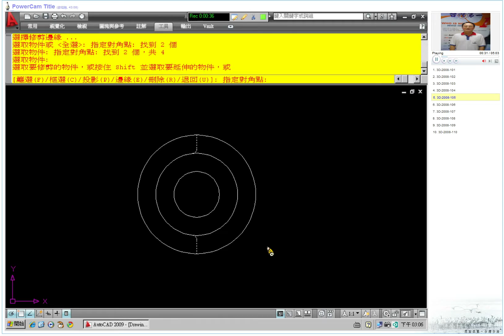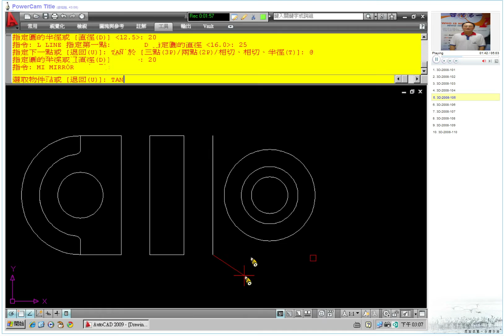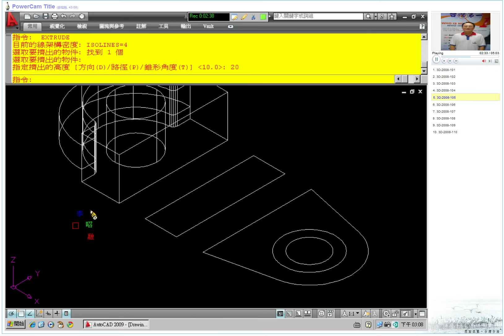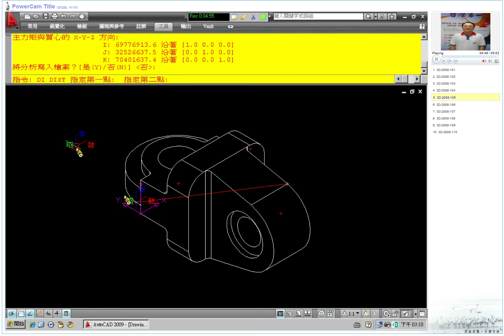TQC AutoCAD 2008 3D 105 教學影片